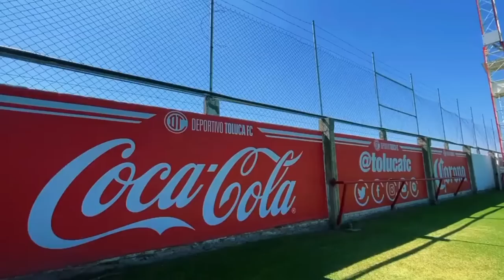✅🔥👺 ULTIMA HORA MORALES HABLO SOBRE SU FICHAJE CON TOLUCA! EL DANES QUE SERA JUGADOR ESCARLATA Y MAS